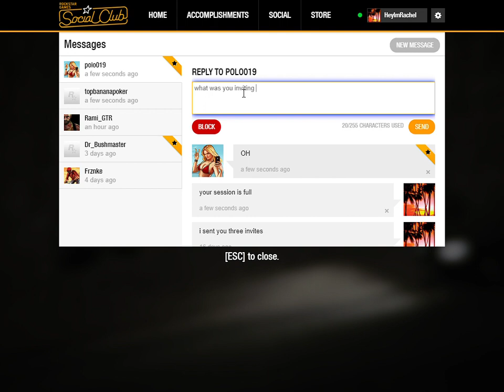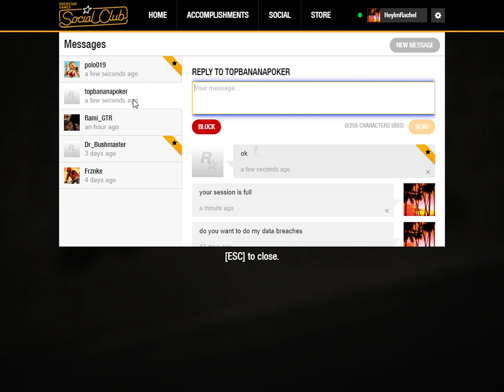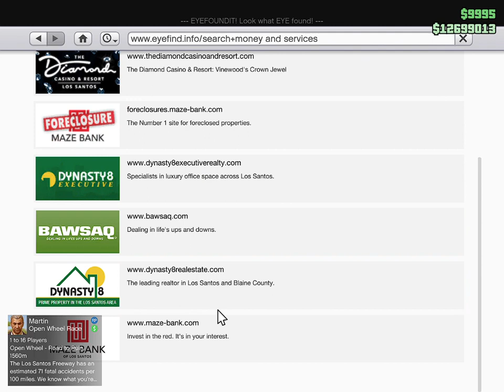GTA V Payphone hit & Cayo Perico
Payphone hit & Cayo Perico